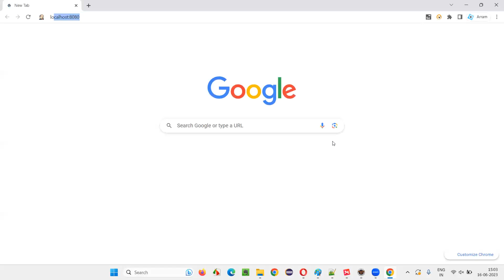Name an API, that can be used for logging in Selenium Java (Selenium Interview Question #295)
Name an API, that can be used for logging in Selenium Java